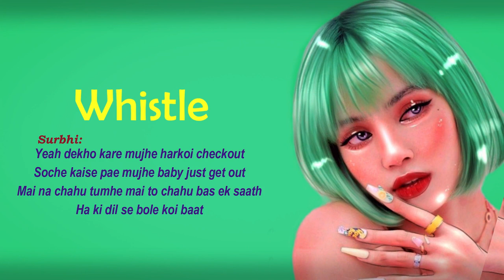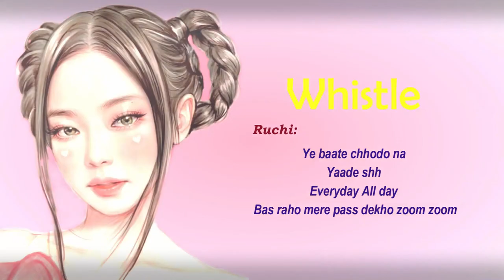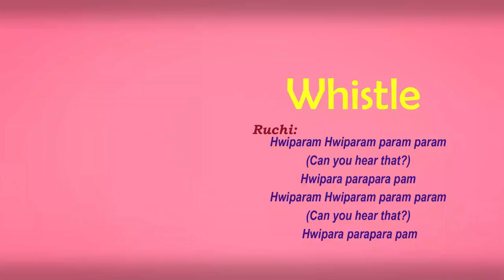BLACKPINK - Whistle | Hindi Cover | Indian Version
Equipment we use:
Mobile Phone for video

Cover song (BY YRIHAA) -
Vocal: Ruchi
Rap: Surbhi
Lyrics: Ruchi
Mixing and Mastering: Surbhi
Video Editing: Ruchi & Surbhi (YRIHAA)

🛑 As usual, this is just a Hindi rewrite, not a direct translation

🚫🚫"DON'T USE MY LYRICS"🚫🚫